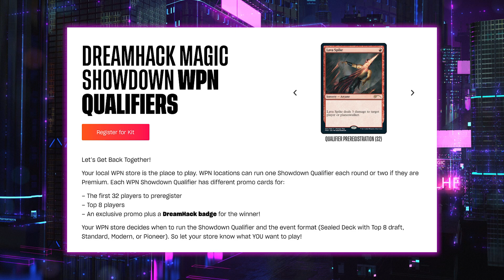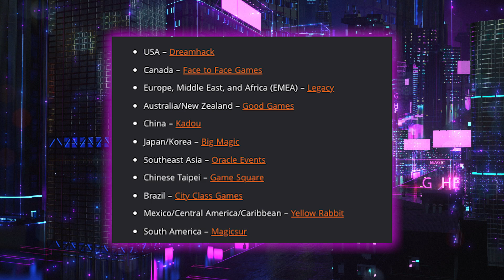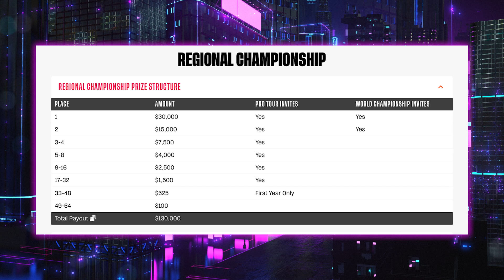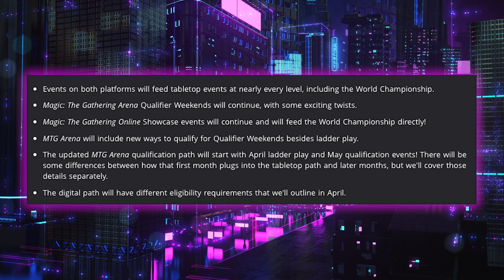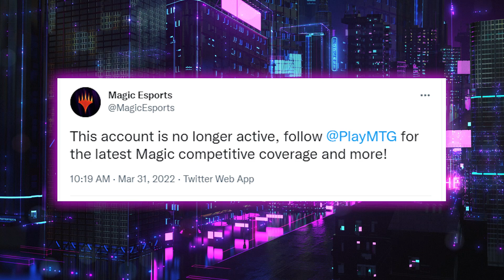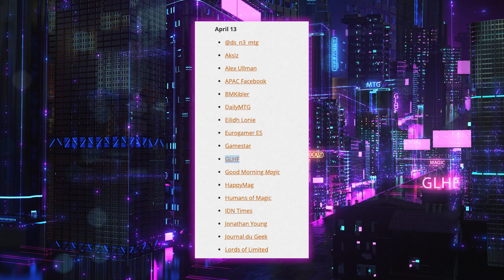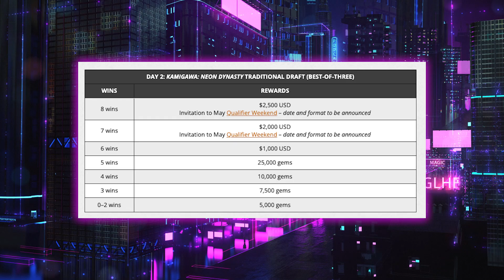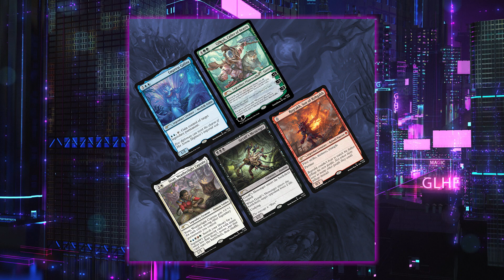The Upkeep: April 4th, 2022 | Magic the Gathering News MTG | Organized Play Announcement & More!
Organized Play gets a huge overhaul and we return to paper top-tier tournaments, Streets of New Capenna previews officially kick off, and a couple of new (and strange!) Secret Lairs.

***CORRECTION: The Arena Open is NEXT weekend, everybody!***